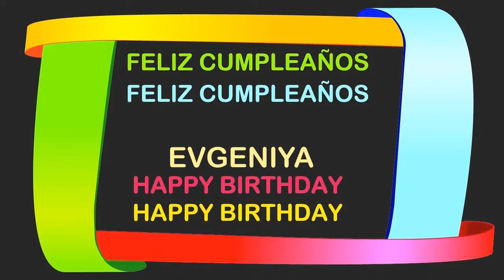Evgeniya Birthday Postcards & Postales